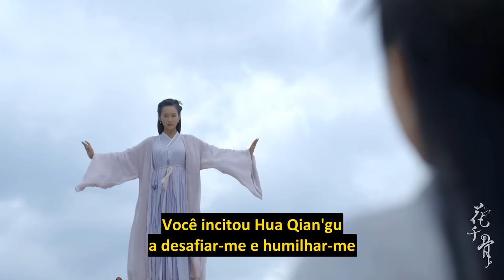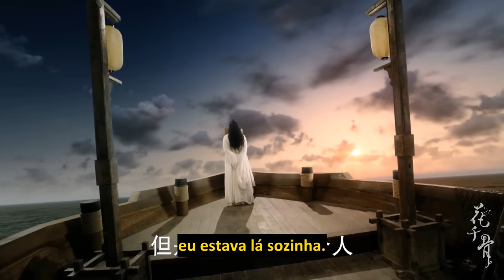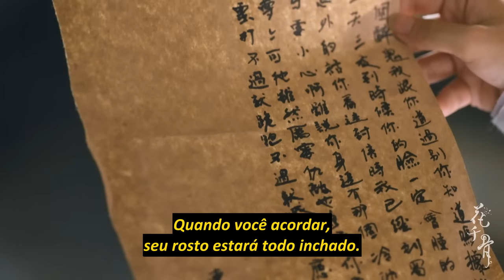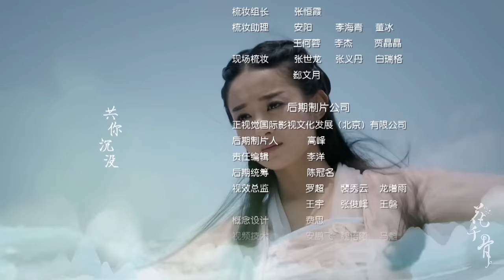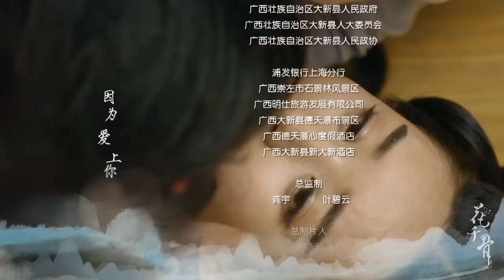[LEGENDADO] A Jornada da Flor 18 | The Journey of Flower | 花千骨 4K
Considere recompensar nosso trabalho com um Valeu 💖

🔥Sinopse:
No dia do nascimento de Hua Qian'gu, as flores murcharam e o céu se tornou negro enquanto sua mãe falecia. Quando faz 16 anos, seu pai moribundo a lembra de procurar o mestre que salvou sua vida no dia em que ela nasceu, para ajudá-la com sua estranha habilidade de atrair monstros através de seu cheiro.
Quando chega à seita, Qiang'gu descobre que todos os discípulos foram mortos e é incumbida pelo mestre moribundo a salvar seu legado. Assim ela segue para a Seita Changliu, onde ela encontra o gentil mas frio imortal Bai Zihua, que se torna seu mestre, mentor e amado.

💕Elenco:
Hua Qian Gu
Bai Zi Hua